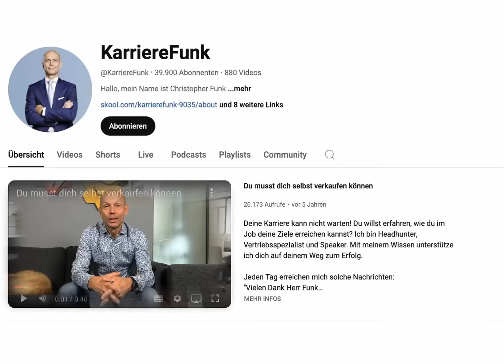🥳Der Karriere- und VertriebsFunk hat seine 900 Folgen erreicht! Vielen Dank an alle treuen Zuschauer